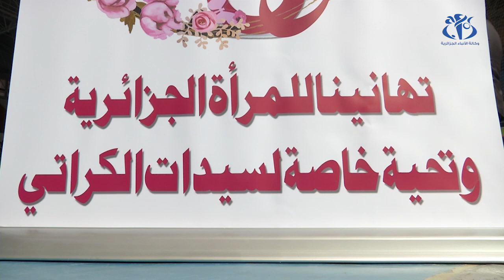كاميليا حاج سعيد .. قصة نجاح على بساط الكاراتي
الجزائر (وأج)- تطمح كاميليا حاج سعيد بطلة إفريقية في رياضة الكاراتي إختصاص كاتا إلى اقتطاع تأشيرة التأهل إلى أولمبياد طوكيو 2020 و عينها على الصعود إلى منصة التتويج وتشريف الجزائر في هذه التظاهرة الدولية .